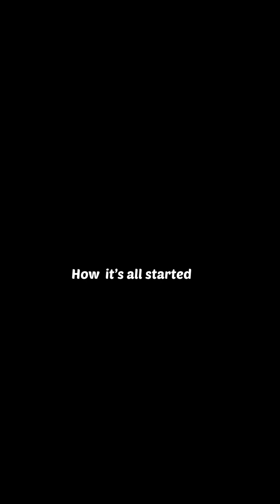What My Son Did To Will Shoçk You | CIC Tv